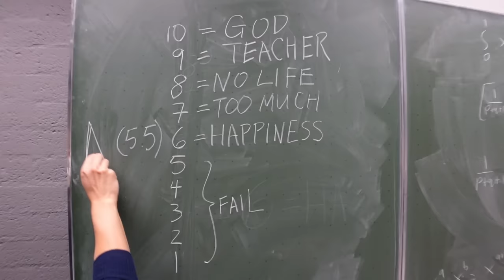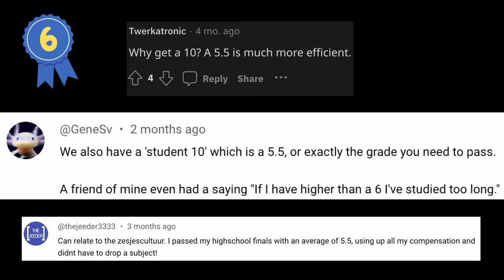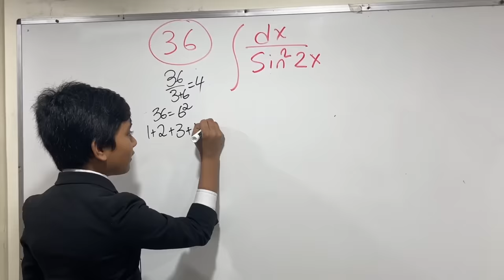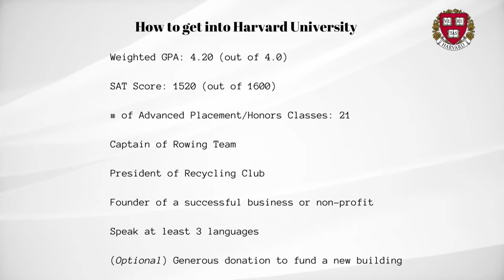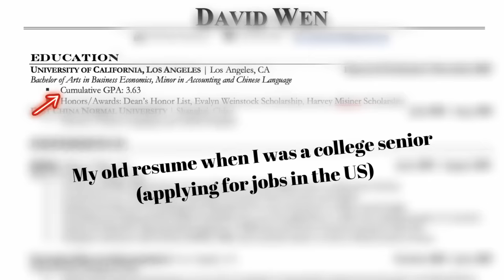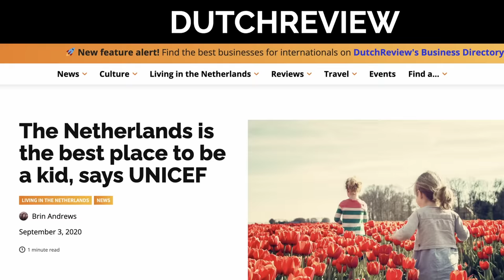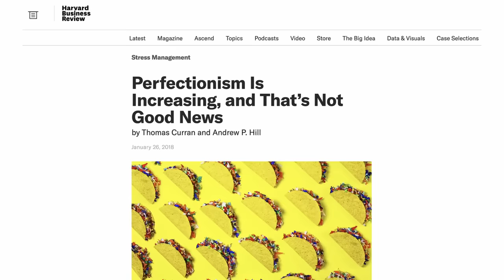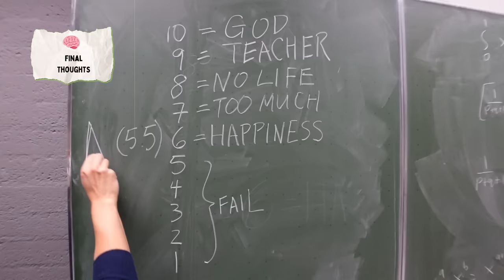Dutch 'Sixes' Culture vs US 'Performance' Culture (Education)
What is the Dutch “Sixes” culture (zesjescultuur) in education? How does it compare to America’s “achievement” culture?

In this video, I explore the differences between the Dutch and American education systems including the pros/cons of the Sixes culture using the latest neuroscience.

⏰ CHAPTERS:
00:00 🏁 Intro
02:26 🇳🇱 🇺🇸 Dutch vs. USA Education
05:25 6️⃣ Grades (USA vs. Netherlands)
07:19 🏆 Rankings (USA vs. Netherlands)
08:19 👍 Pros of Dutch Sixes Culture
10:25 👎 Cons of Dutch Sixes Culture
12:25 🎬 End

I'm David, a Californian living in Amsterdam. I make videos about life in the Netherlands, hiking/traveling, and the Camino de Santiago.

🔸 If you live in the Netherlands and have an interesting story to share, please let me know.